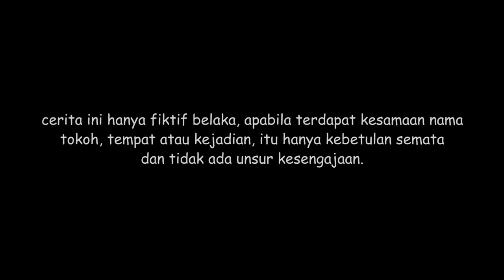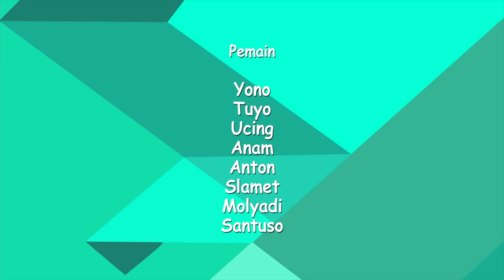KOMEDI MADURA - ORENG PANASAN